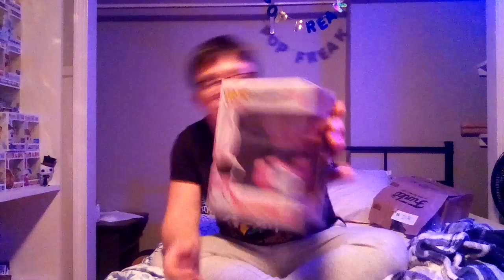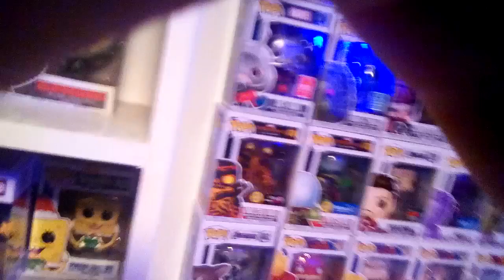Unboxing a new pop + Giveaway pop revealed